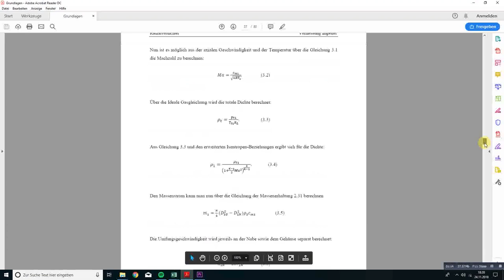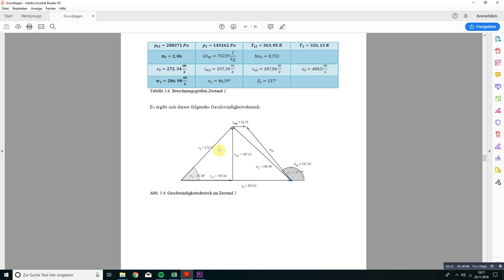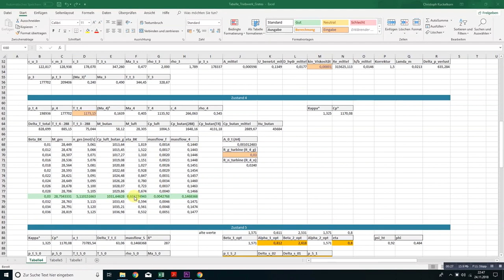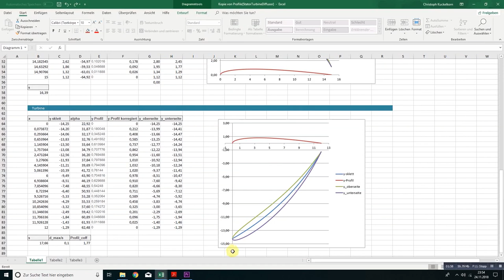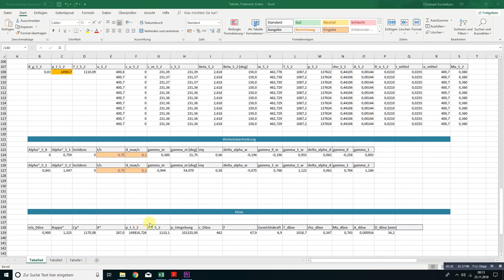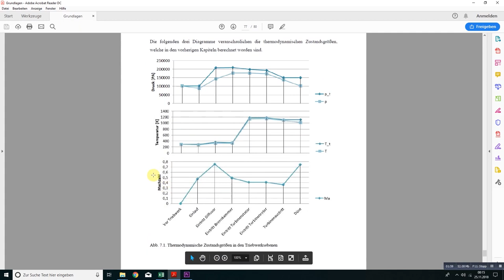Homemade Jet Engine 4.0 | design calculations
(Reupload from SFP Science Channel)

A short overview about the calculations we made to design the new jet engine. You can download the PDF document here (only in german)